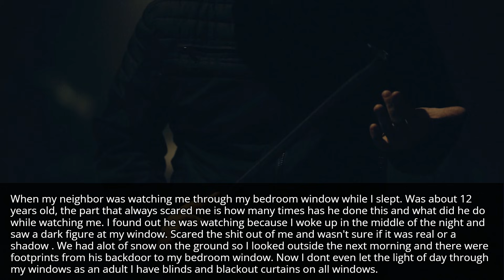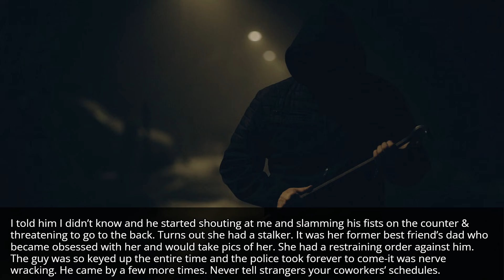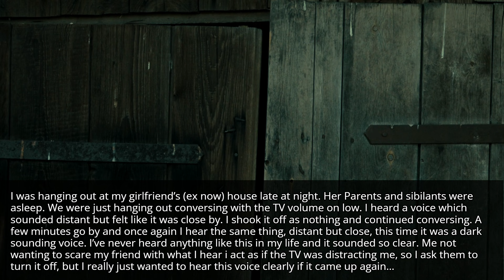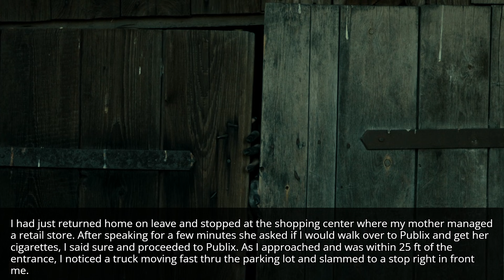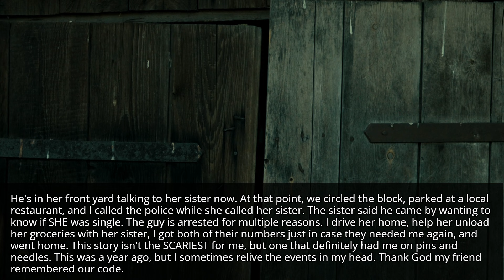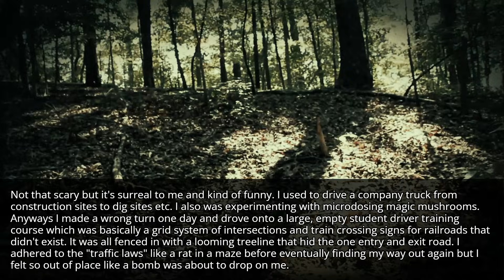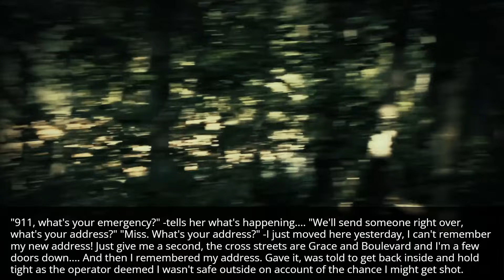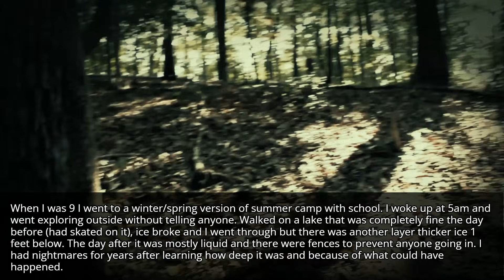[Serious] What is your scariest TRUE story?(nsfw)